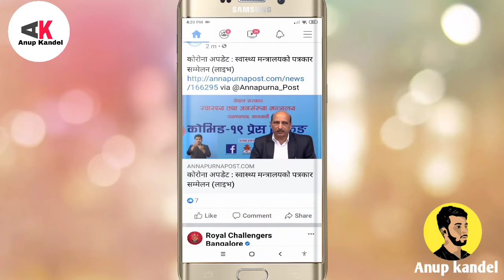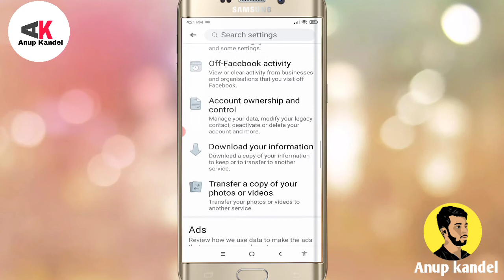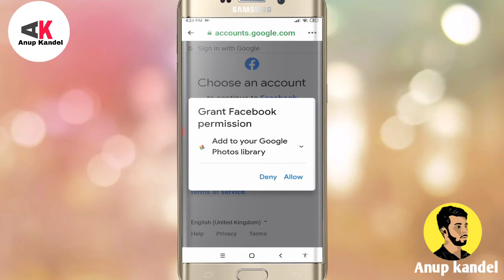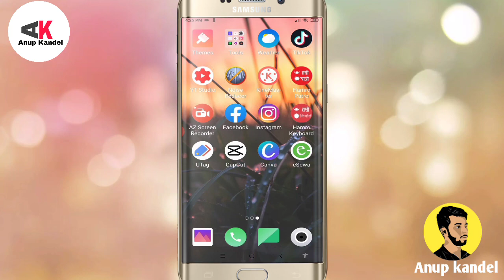Facebook मा Photos, Videos पोस्ट गर्नुहुन्छ भने यो गोप्य Settings आजै सिक्नुहोस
In this video , I will show you the secret settings of posting  photos ,Videos on facebook.. Transfer Facebook photos, Videos easily to Google photos...

Watch video till the last for full information and follow the given steps...

 Follow us on :

About: Anup Kandel is a YouTube Channel,where you will find all the latest knowledge technical related videos in Nepali language ,New video will be posted as soon as possible .Thanks For Watching❤️❤️❤️